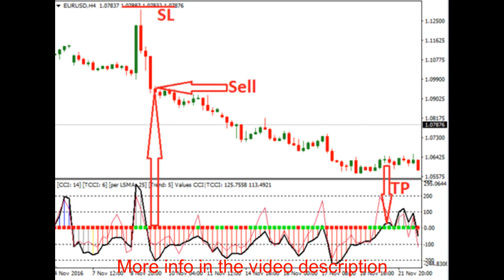Woodies Lnx - Forex Indicator